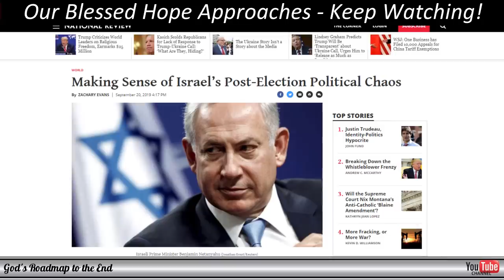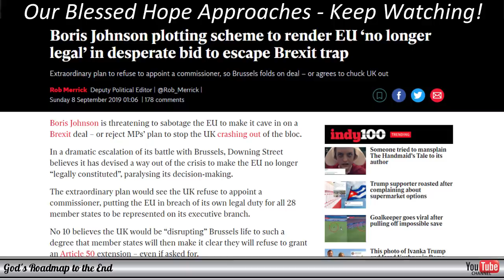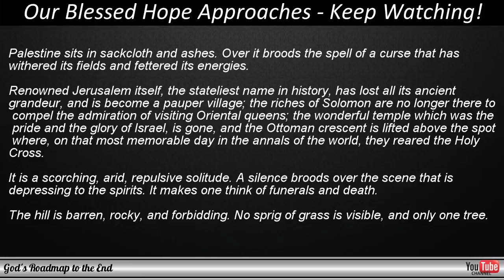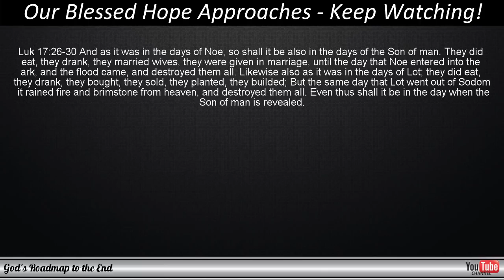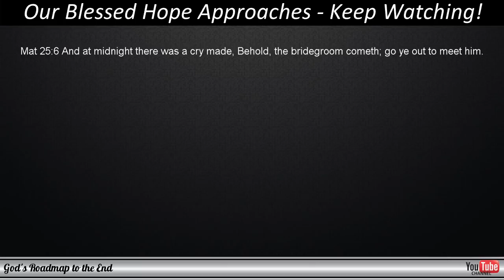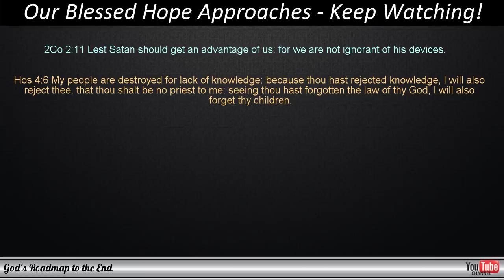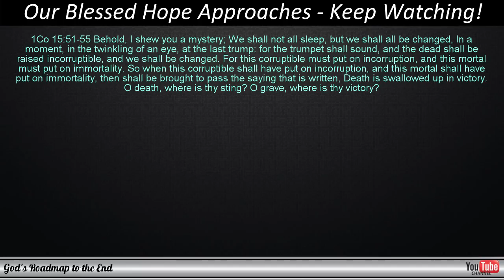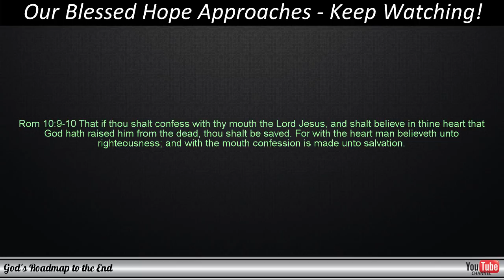Brexit, the Deal of the Century, the Midnight Cry and the Torah Portion - You have been warned!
In this video we look at how predictions that were made in June of 2019, have turned out to be accurate, based on the plan that humanity's enemy has put out in plain sight. October 31st is indicated as the trigger point will start the process through which the New World Order will be brought about. Brexit or the United Kingdom's departure from the European Union would seem to be one of three major trigger events that will set off a chain-reaction around the world and lead to a global economic and social cataclysm, the likes of which the world has never seen before and will never see again.

If you find this information useful, please like and subscribe and also, please share this information with others so that they can be shown how the world is being driven to a point by powers and principalities operating behind the scenes, to bring about the Tribulation and where Satan will be allowed to rule over the earth without restraint. All of the events following a plan under Satan's guidance that is called "the mystery of iniquity at work" in 2 Thessalonians 2.

If you have the ability to share this information on social media, or through other means, please would you help me be re-uploading it to your channel/page and linking back to the original video in your description? This will boost the exposure that YouTube gives to the video as it would seem they are doing their best not to have this information shared to more people. Thank you and God Bless!

NEW WORLD ORDER Countdown - The Evil Plan starts October 31st and is Shown In Plain Sight: